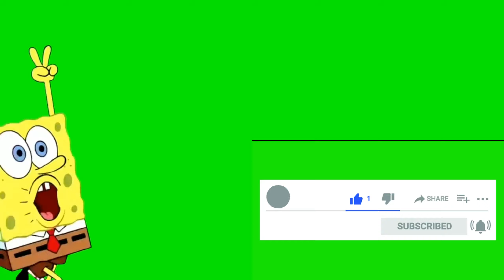Horizon Forbidden West - Прохождение №49 Сувенир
В этом удивительном путешествии вы будете должны отправиться вместе с Элой по величественному, но опасному миру, который таит в себе новые странные и крайне опасные угрозы. Игра представлена в полном издании, что позволит вам полноценно насладиться легендарной игрой «Horizon Запретный Запад» на ПК с бонусными материалами.